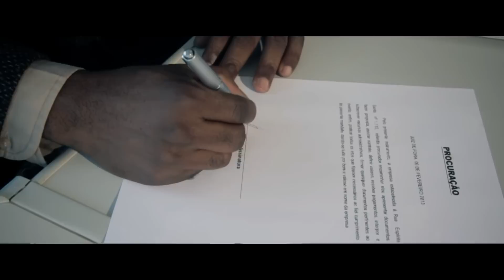VICTOR MANNARINO - CAMPINHO DE TERRA (CLIPE OFICIAL)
PRODUÇÃO: AUTHORAR FILMES & STUDIO VIA 3
DIREÇÃO, FOTOGRAFIA E EDIÇÃO: CHRISTIANO ANDRADE
ASSISTENTES DE PRODUÇÃO: BERNARDO CACULO E TÃOZINHO ANDRADE